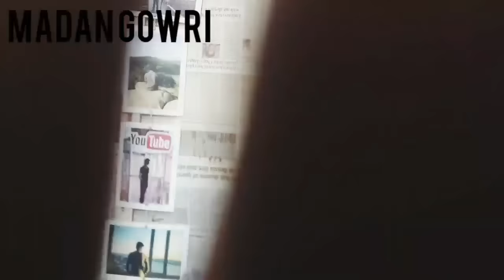Proof that Bruce Lee is Not Human! 😱 | Tamil | Madan Gowri | Motivation History | MG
📸 📚 Madan Gowri’s Gadgets and Books

In this video, Madan Gowri dives deep into the life and legacy of Bruce Lee, the man who revolutionized martial arts and became a global icon. We explore Bruce Lee’s journey, from his early days in Hong Kong to his rise as a legendary martial artist and actor. Madan Gowri explains how Bruce Lee’s philosophy, discipline, and groundbreaking techniques transformed the world of martial arts forever.

This video takes you through Bruce Lee’s impact on both cinema and martial arts, his most iconic moments, and the lasting influence he continues to have on modern-day fighters and action stars. Whether you're a long-time fan or just discovering his story, this detailed look at Bruce Lee will leave you inspired by the legacy of the greatest martial artist of our times.